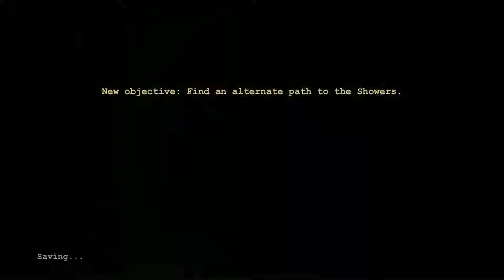Shane Plays - Outlast - Episode 3